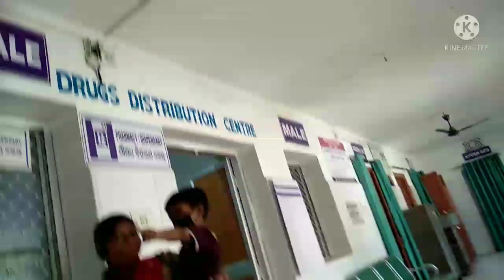ଆମର କାର୍ତ୍ତିକ ପୂର୍ଣ୍ଣିମା ସକାଳ ପାହିଲା । ଭଉଣି ର 🛍️ shopping 🛒 🏧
sambalpuri blog jyoti . well come to my youtube channel